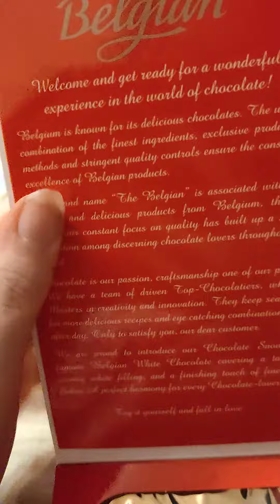Eating snow ball chocolate asmr